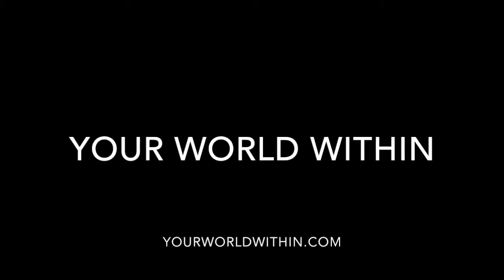5 Ways A Morning Run Will Change Your Life Running Motivation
This video outlines more than just how a morning run might inspire change in your life.  Success is often defined by how effective we can be in capitalizing on opportunities that are available to us. There are, in fact, 5 distinct characteristics or ways to move forward that are sacred.  These sacred ways to you will provide the foundation for your platform for success.

Momentum feeds off accomplishments and will push you from one event to another.

Reflection will allow you to gain perspective.  Someone somewhere would love to be living your life.  Appreciation and gratefulness will support your journey. Maintain a healthy perspective at all times.

Foresight will help you to define an objective for your activities.  Time is precious and so we will choose not to waste even a second. Have a game plan.  If the target is not there it is unlikely you will be able to hit it.

Competition is a good thing.  There are hundreds of examples of people who, in their respective professions, push themselves to be their very best. Someone running faster than yourself will push you to reach for your best. No matter how hard you work someone will be working harder.  Use your competitive spirit to excel.

Self Image allows you to see yourself as you choose to see yourself.  See yourself as a go getter!  The smoker who quits smoking but chooses to see themselves as a smoker will likely not be able to overcome their habit.

Work hard to stay congruent with who you think you are to retain your winning mentality!

Here is another clear message about how it is we can continually re-evaluate ourselves to support our personal growth and Value ourselves

The following article is the story of the journey I was forced to consider after a severe bicycle accident.

Your World Within does not own the rights to these video clips.